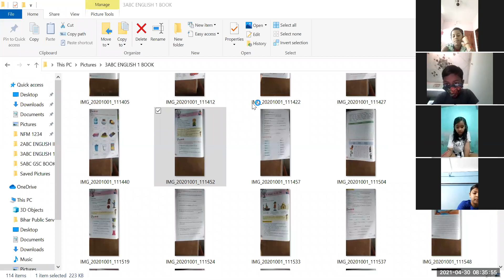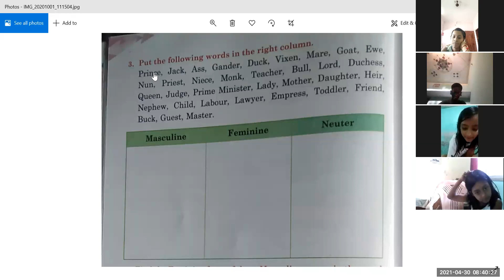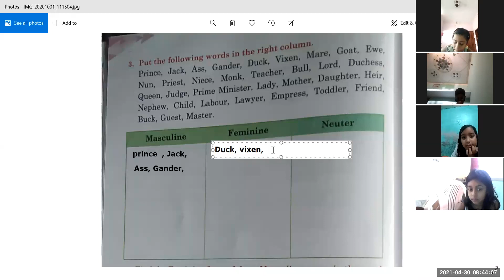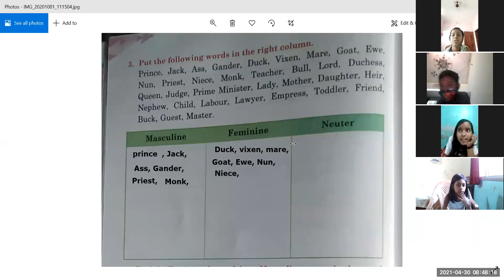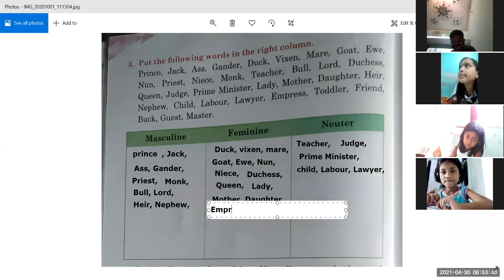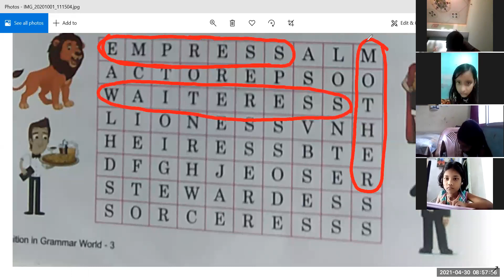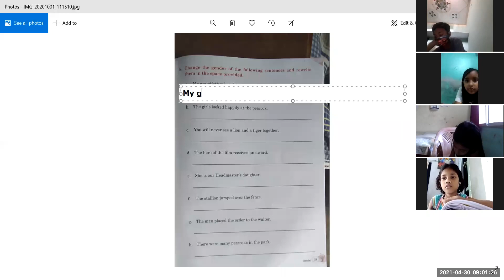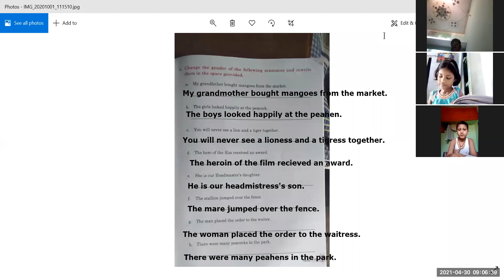3A ENGLISH I CHAPTER 6 COMPLETED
3A ENGLISH I CHAPTER 6 COMPLETED